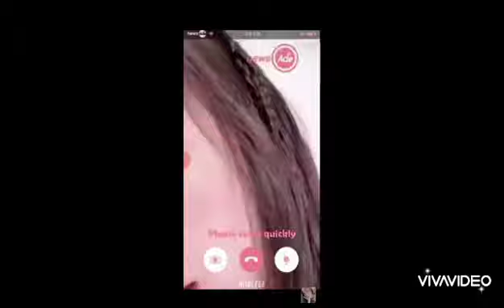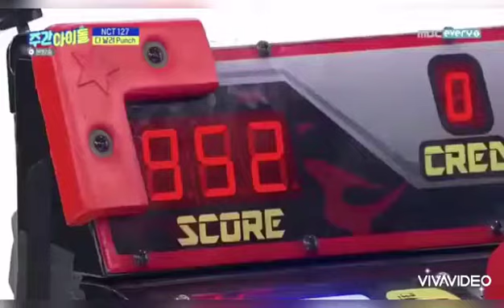Shuhua x Jaehyun (2)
This is just for fun yeorubun
Don't get mad or angry after watching 😂
I just had a little moment ❤️ of them

Annyeong 😌🙏